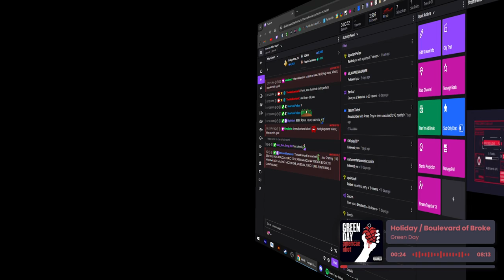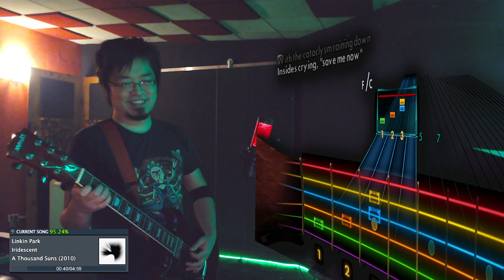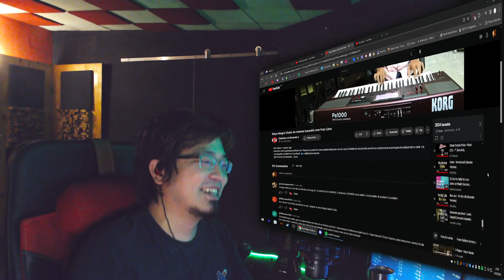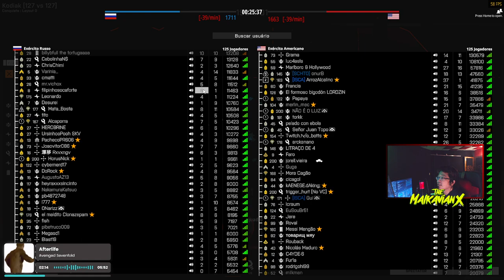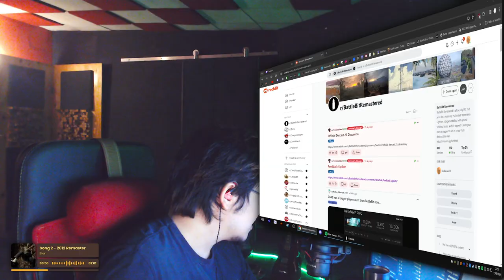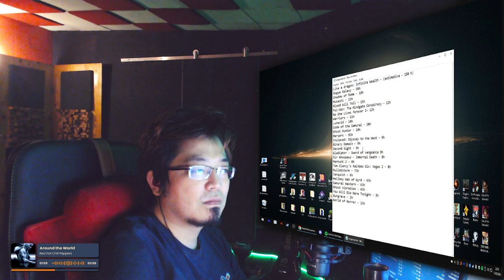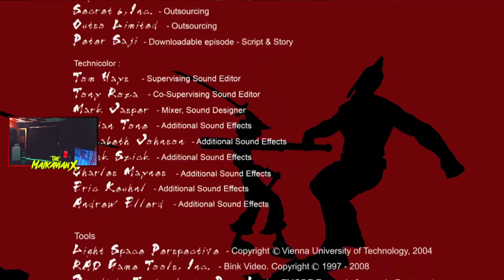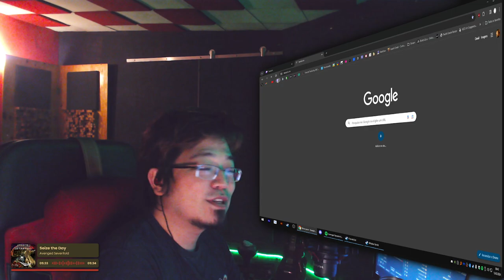[+18] SEXTOU! AOS POUCOS TUDO TÁ SE ARRUMANDO. NA VERDADE EU QUE TO ARRUMANDO MAS NÉ. MICROFONE, W